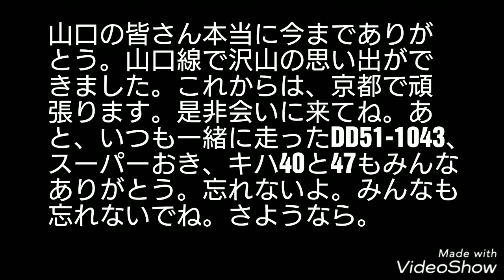C56-160の思い出